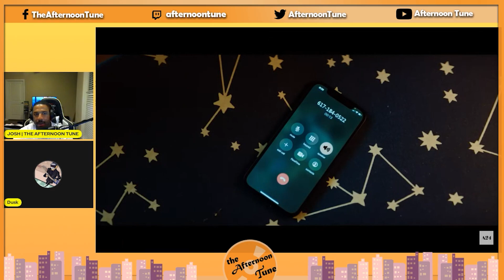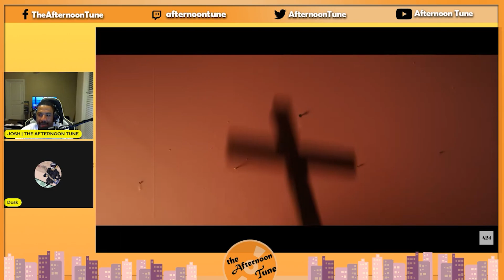THE FRONT ROOM MOVIE REVIEW | THE AFTERNOON TUNE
THE FRONT ROOM MOVIE REVIEW | THE AFTERNOON TUNE. Hello, tune squad! On this episode of The Afternoon Tune, Josh and Dusk review the newest horror film from A24 The Front Room.